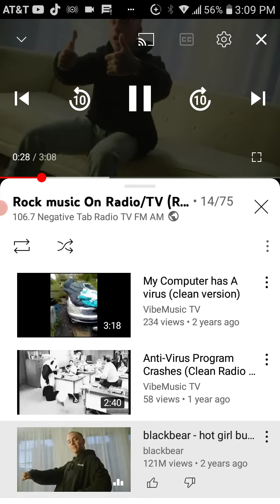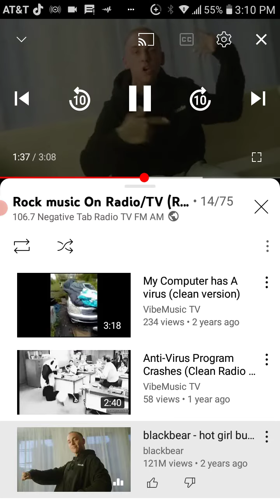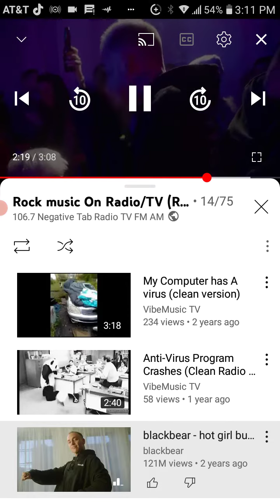I have too many programs running and I have To many Tabs Opened in my brain / mental computer / Mind